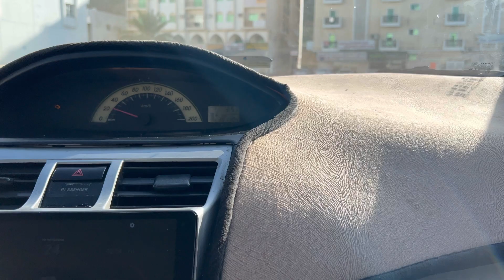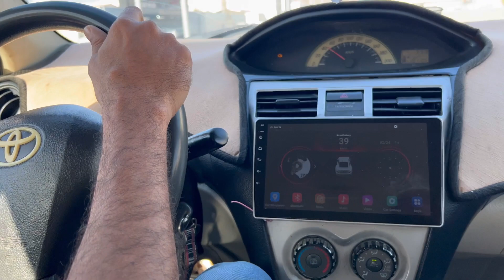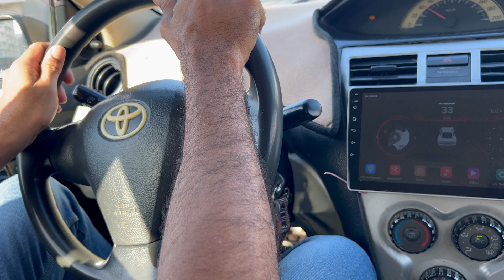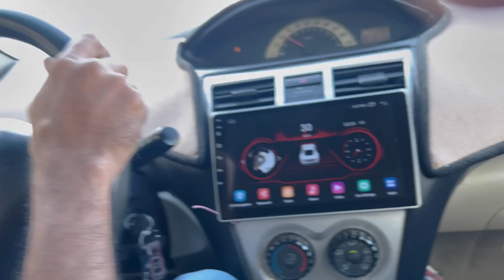Mock driving test Concentrate to pass the driver's licens